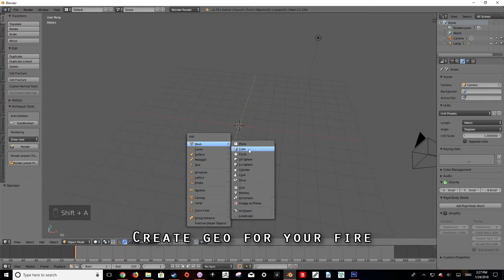Blender BASIC Tips and Tricks under 60 seconds: How to make FIRE in blender internal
Tip and trick #8: How to make fire in the blender internal engine. Perfect for low end computers/animations without the need of realistic emission.